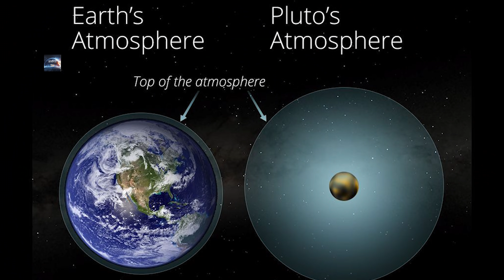मंगल ग्रह पर नीला Sunset क्यों ? Diamond से बना Star देखा है ? | Science and Facts Ep 16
Doston, kya aap jaante hain ki Mars par blue sunset kuon hota hai? Aapne hydrogen aur helium se bane hue taaro ke baare me suna hoga lekin kya aapne diamond se bane hue taare ke baare me suna hai? Aur kya aap haal hi me Bharat ki do 10th class me padhne waali ladkiyon ki amazing astronomical achievement ke baare me jaante hain? Agar nahi to is video ko bilkul last tak dekhna kyonki aaj ki video me main aapko aise hi kuch interesting facts ke baare me bataane waala hu, jinhe jaankar aap hairaan ho jaaenge.